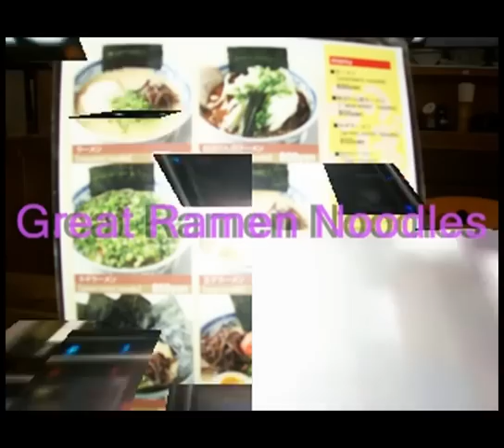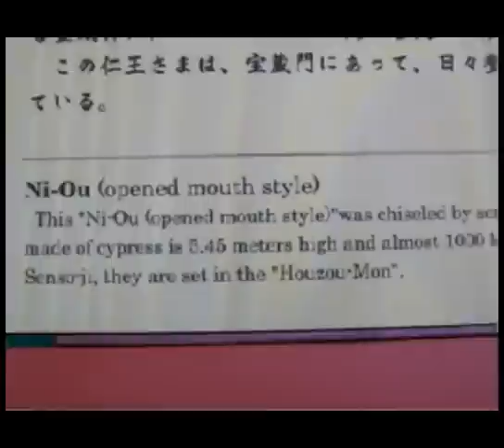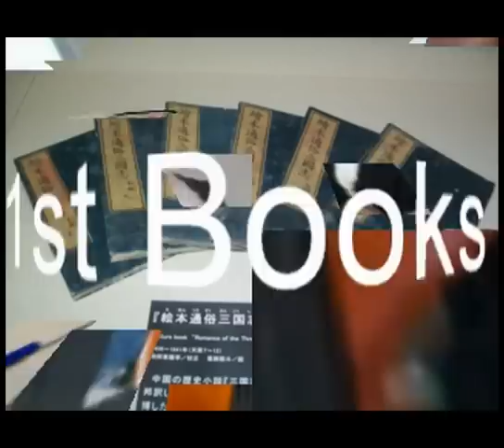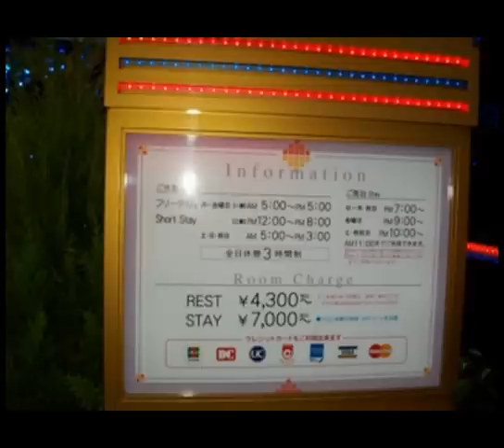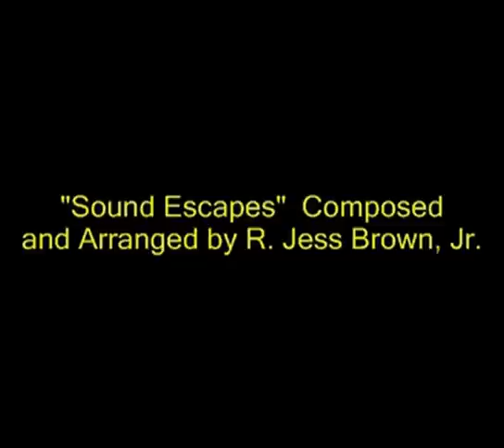Japan Part 6/Travelers/Music by Original Bassist for the 8 Bold Souls/Memphis Symphony Emeritus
This is part 6 of the Japan short film video series one year before the earthquake.
It has an original jazz and world music soundtrack that is unique, improvisational and creative. It features the music of Richard Jess Brown, Jr., Original Bassist for the 8 Bold Souls of the Association for the Advancement of Creative Musicians. Music influenced by Lester Bowie, Malachi Favors, Don Moye, Don Cherry, Miles Davis, Chicago Art Ensemble, Ed Wilkerson, Henry Threadgill  etc. Enjoy!!

Creative Images
Internet Radio